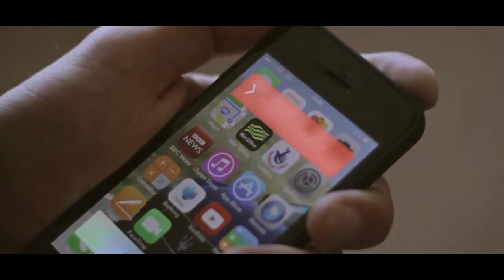Look Up by Gary Turk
One of the exceptional movie made on the subject. Made by Gary Turk and watched by more than 50 millions people.

Like he said : "Look Up' is a lesson taught to us through a love story, in a world where we continue to find ways to make it easier for us to connect with one another, but always results in us spending more time alone.

I don't want you to stop using social media or smartphones.
It's about finding a balance. It's about making sure you are awake, alive and living life in the moment; instead of living life through a screen "

Written, Performed & Directed by Gary Turk.

Featuring Louise Ludlam & Stuart Darnley.
Filmed and Edited by Gary Turk.
Sound Engineering by Daniel Cobb.
Original Score by New Desert Blues.